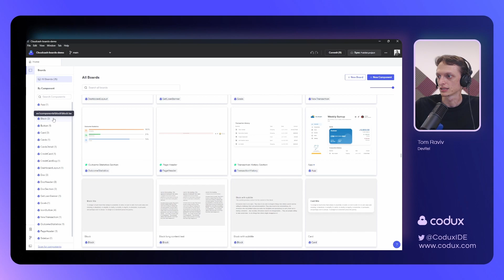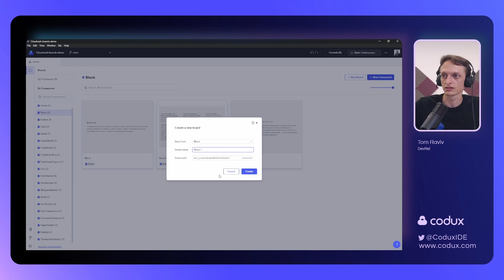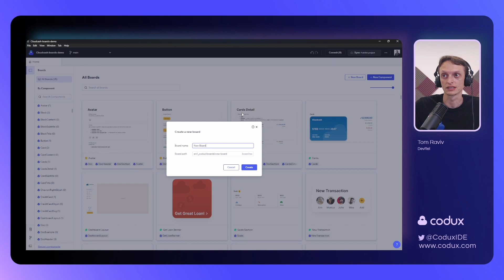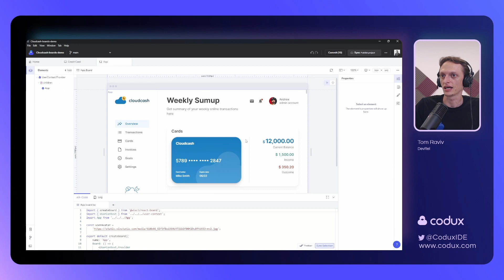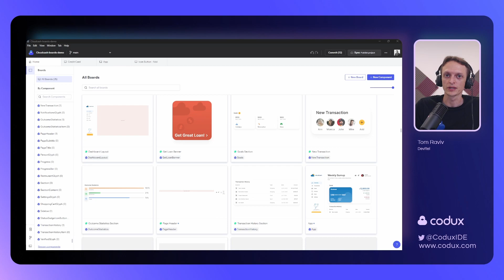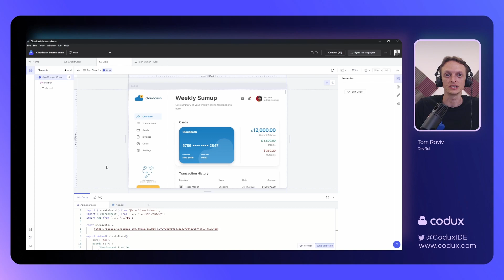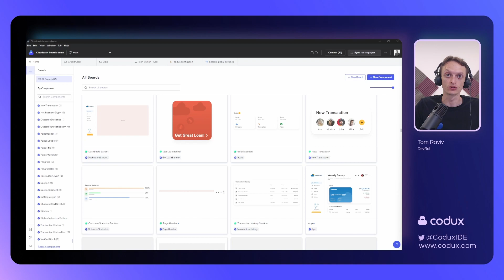Introduction to Boards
An introduction to Boards, Codux's isolated rendering environment. A detailed walkthrough of what they are used for, and how to use them.